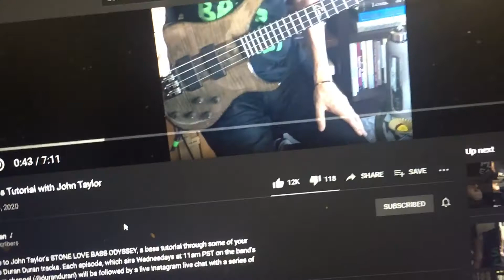Duran Duran John Taylor Bass Tutorials!!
The magnetic John Taylor does “Stone Love Bass Odyssey”which is bass tutorials using the brilliant songs of Duran Duran to teach about bass playing!! This man is a true giant of music and musicianship!  The songs of this band are serious music masterpieces and not only the sweetest ear candy that have been giving us ear diabetes for generations!!!